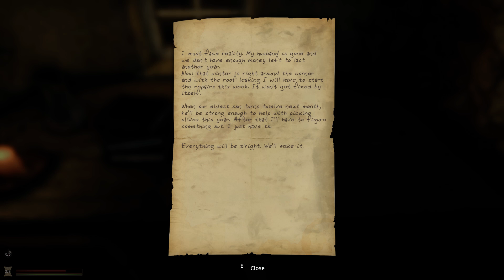[공포] 레테 파트1 (한글자막)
런던에 사는 로버트 돈은 아버지가 엄청난 빚을 남기고 갑자기 사망한 것을 알게 된다. 유품을 정리하던 중에 한 편지를 발견하고 그 내용에 몸서리치게 된다. 로버트는 자신이 런던 태생도 아니고 그동안의 모든 과거가 부정당한다. 그리고 자신의 뿌리를 찾기 위해 작은 보트에 몸을 싣는다

●노코멘트 고화질 ●노데스 빠른 진행 (가능한한..) ●자막 안나오면 자막 버튼 클릭, 스마트기기는 유튜브 앱에서 설정   ●